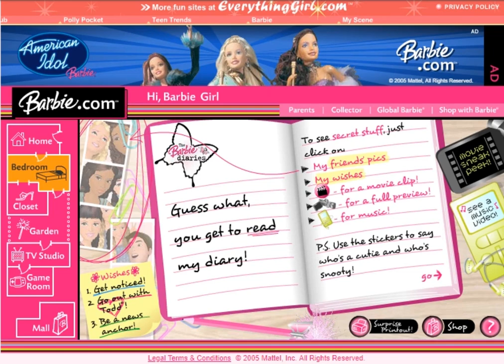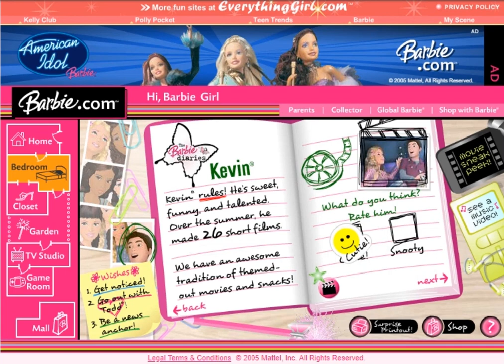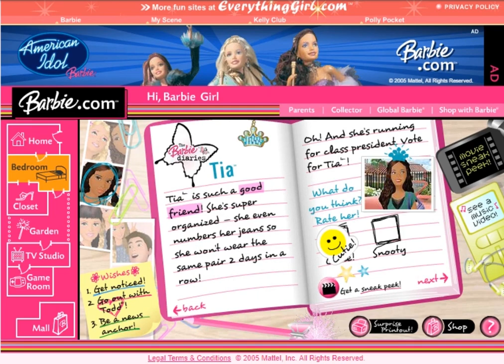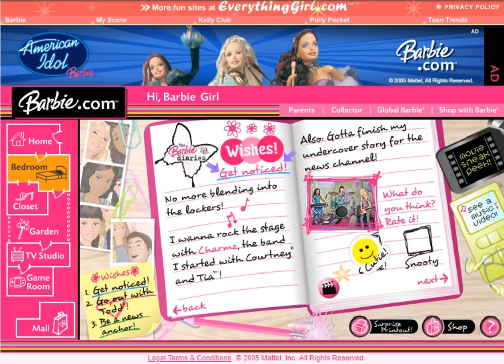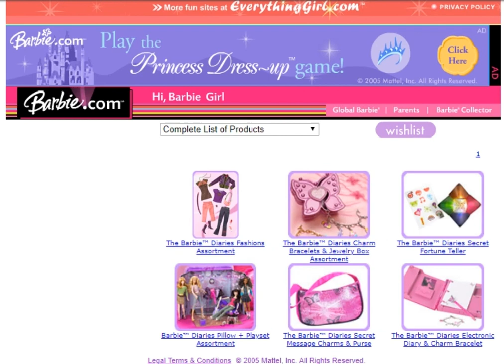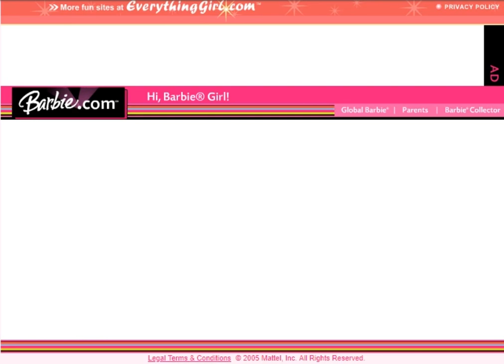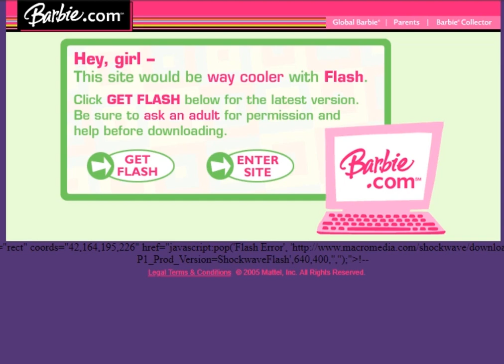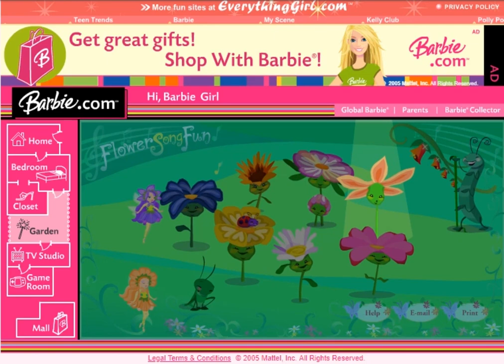looking though the old barbie websites 3 ( time period: 2006 ) | im a epic gamer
lmango i will do  episode 4 today i guess